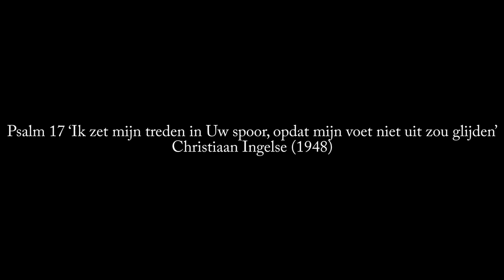Christiaan Ingelse | Psalm 17 ‘Ik zet mijn treden in Uw spoor, opdat mijn voet niet uit zou glijden’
Voormalig hoofdorganist en stadsorganist  van Gouda Christiaan Ingelse heeft koraalvoorspelen geschreven welke ook zijn uitgegeven.

Cover: Olieverfschilderij van Anneke Ingelse: ‘Poort naar het licht’
Uitgave: Spiritoso Muziekuitgeverij, Ridderkerk.
Registrant: Anneke Ingelse
Audio: Bas Koster
Video: Wouter Koster
Montage: Wouter Koster Muziek | Commissie Goudse St. Jan